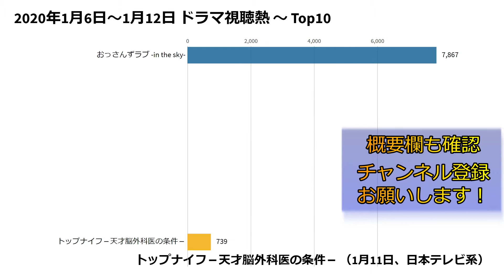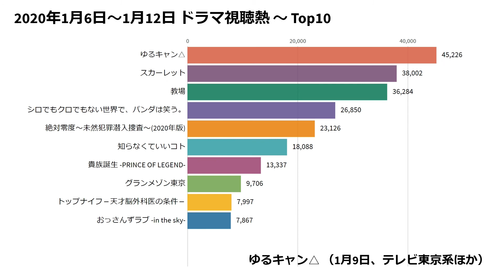【20200106-0112】ゆるキャン△の視聴熱は？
2020年1月6日～1月12日のドラマ視聴熱をまとめました。視聴熱は、『ザテレビジョン』がSNSや独自調査を集計し、今熱い番組・人物・コトバからテレビの流行に迫る新指標（ポイント数）として2016年12月からスタートし、2020年3月でサービスを終了しています。

10位
　おっさんずラブ -in the sky-　7,867
　テレビ朝日系
9位
　トップナイフ－天才脳外科医の条件－　7,997
　日本テレビ系
8位
　グランメゾン東京　9,706
　TBS系
7位
　貴族誕生 -PRINCE OF LEGEND-　13,337
　日本テレビ系
6位
　知らなくていいコト　18,088
　日本テレビ系
5位
　絶対零度～未然犯罪潜入捜査～(2020年版)　23,126
　フジテレビ系
4位
　シロでもクロでもない世界で、パンダは笑う。　26,850
　日本テレビ系
3位
　教場　36,284
　フジテレビ系
2位
　スカーレット　38,002
　NHK総合
1位
　ゆるキャン△　45,226
　テレビ東京系ほか